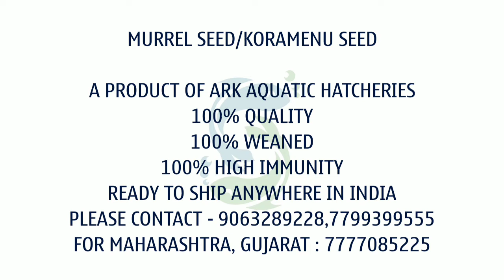Vietnam murrel fish seeds by ark aquatic hatcheries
We produce Murrel seed, Singi fish seed and desi magur, produced by professional hatchery please contact resellers and formers @ 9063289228, 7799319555